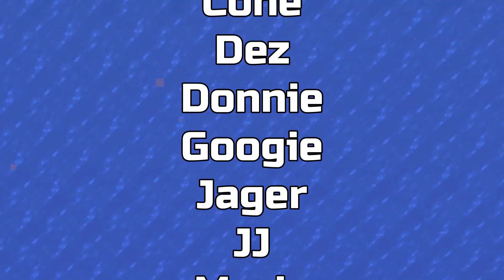The Digi Gameshow Season 5 Episode 7 DIGI HUNTERS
Thank you to the cast and crew for this season if you want to check them out here are thier youtube channels

Cast